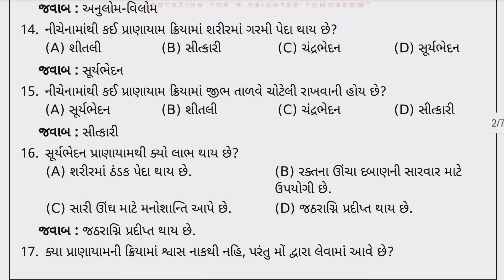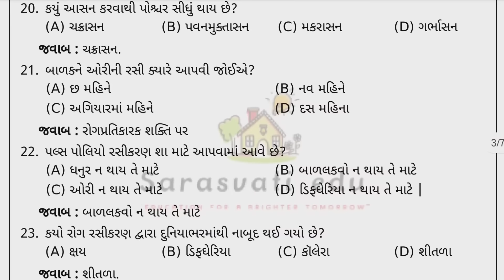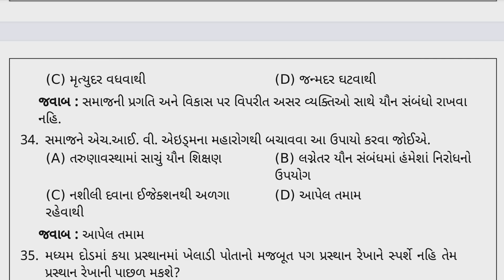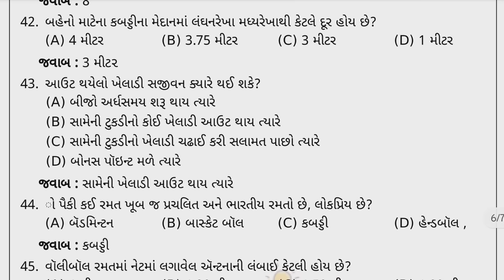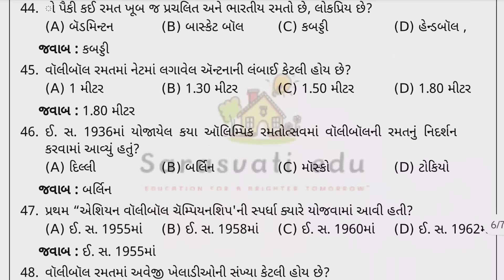std 10 pt first exam paper solution 2024, dhoran 10 pt first exam paper solution 2024